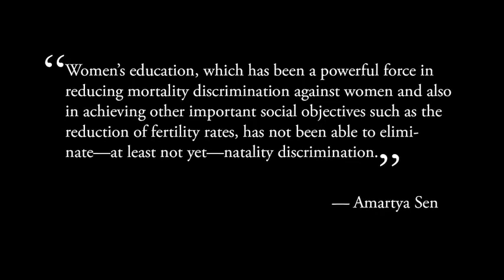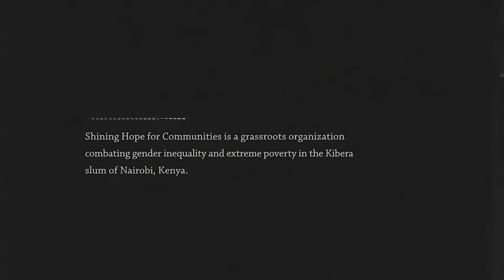VID_0575: Malala and the Courage of Education (5 part 2 of 6)